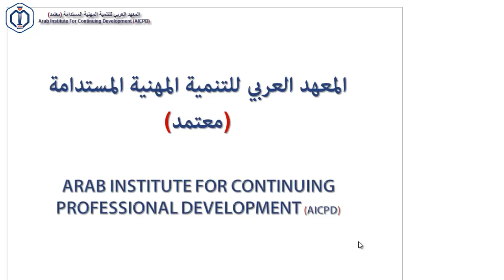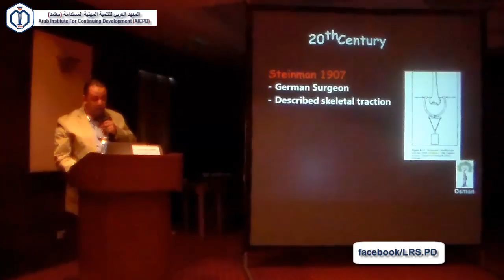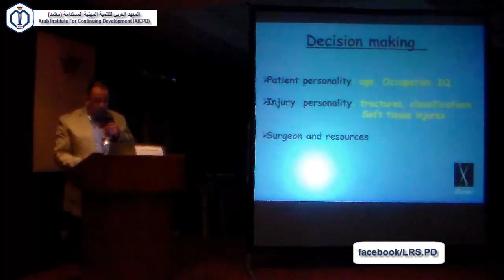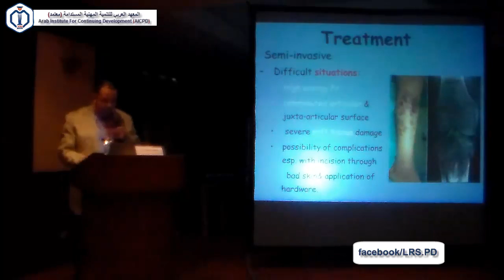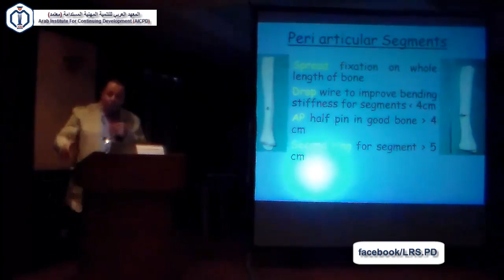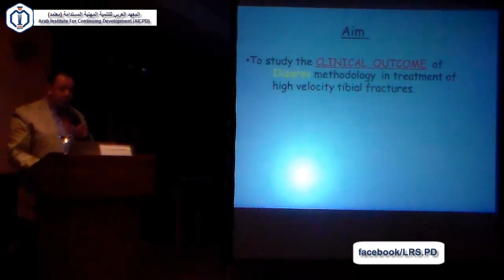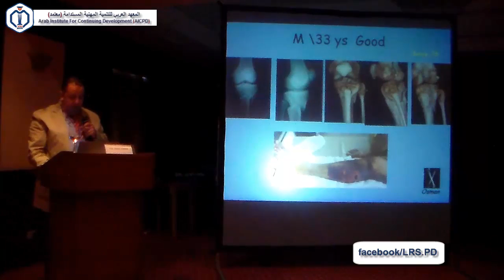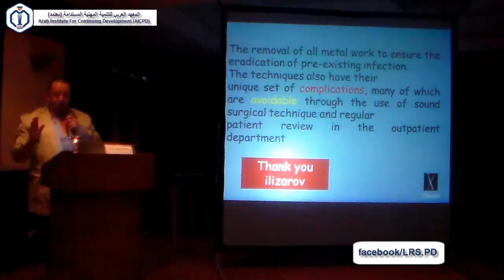1-5 Leg Reconstruction by Ilizarov